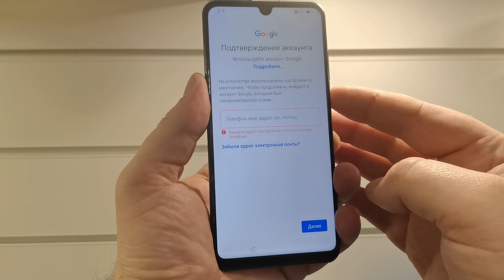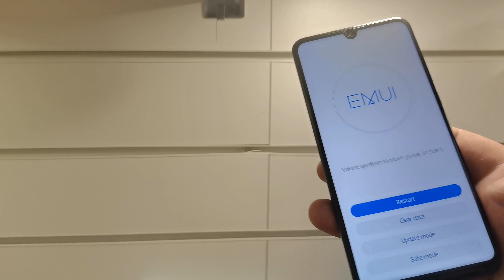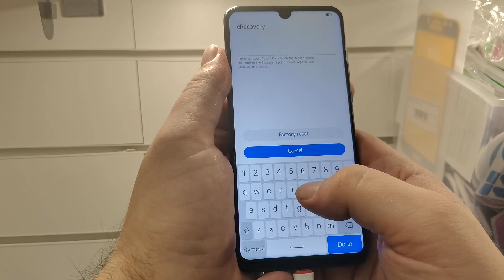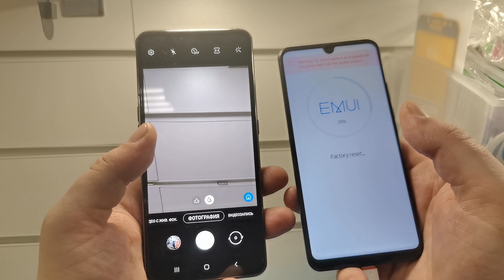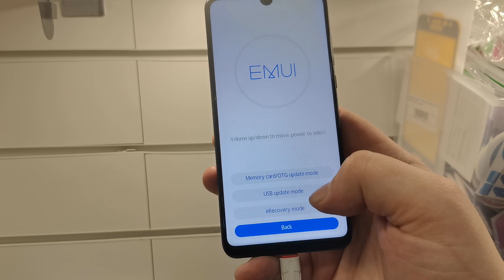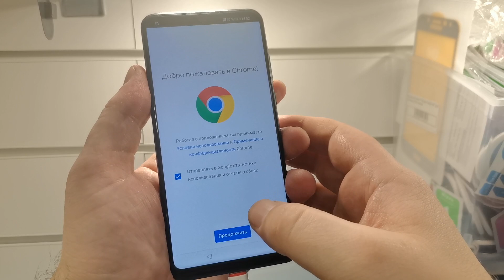FRP! Huawei P30 lite MAR-LX1H Как попасть в резервное копирование. Решение!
Отблагодарить рублем:-)
Сбербанк 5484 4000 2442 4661
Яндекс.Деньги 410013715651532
Спасибо!

В этом случае сразу указывайте точную модель телефона/планшета, и на каком именно моменте возникли сложности. Это заметно сократит моё и Ваше время. Убедительная просьба писать с 11:00-23:00 по МСК! UDP 2020, всем ответить я уже не успеваю. Но я стараюсь, если пропустил Ваше сообщение, лучше написать на форуме, или чуть позже продублировать Ваше сообщение. (прошу понять и простить)